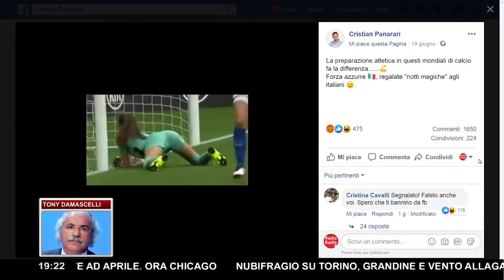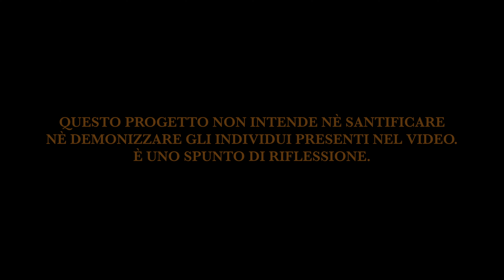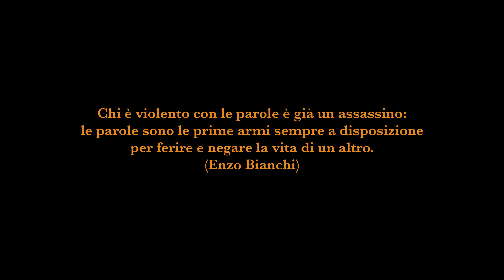Ridiamoci Su!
'Ridiamoci Su!',  il docu-video scritto e interpretato da Carolina de’ Castiglioni, sottolinea che in Italia c’è ancora molto da fare per evitare che parole e immagini possano avere gravi conseguenze.

Nel video Carolina de’ Castiglioni ipotizza che la violenza nasca dalle parole, e che alcuni comportamenti visti alla televisione contribuiscano ad alimentare stereotipi di genere. Dallo spot della donna che, ballando, pulisce il bagno, agli apprezzamenti per la bocca della Boschi… ce n’è per tutti. Non sarebbe un gran problema e ci si potrebbe quasi ridere su, non fosse per i recenti dati di femminicidio in Italia durante la pandemia. L’attrice fa riferimento alle 113 donne uccise dal marzo 2020 a oggi, una media di due donne a settimana (fonte La Repubblica, Osservatorio Femminicidi).  A loro dedica il suo progetto.

Carolina de’ Castiglioni è una giovane attrice laureata con lode in recitazione e filosofia alla New York University Tisch School of the Arts.  Negli ultimi anni ha vinto svariati premi come miglior attrice a vari Film Festival internazionali. Crede nel ruolo dell’arte come stimolo di riflessione e veicolo per sensibilizzare su tematiche complesse.